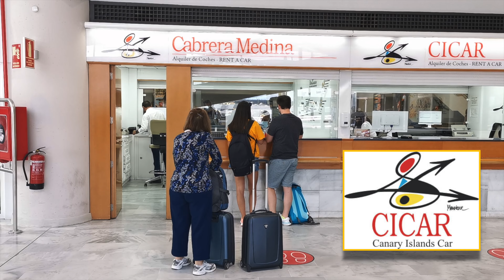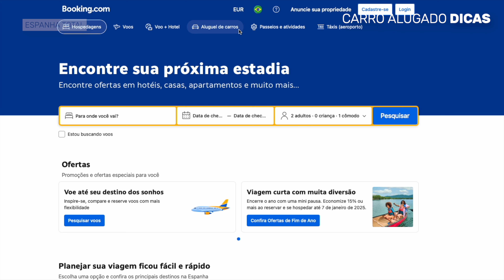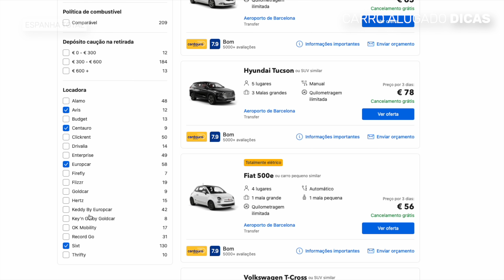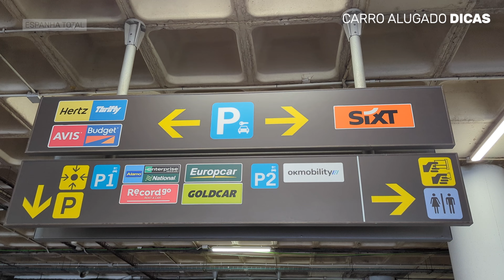✅ 30 dicas para alugar um carro em España e Portugal 🇪🇸🇵🇹 #309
✳️ Compartilhamos dicas e respondemos dúvidas frequentes sobre o aluguel do carro para visitar Espanha e Portugal.
MENCIONADO NO VÍDEO
SUMÁRIO
00:00 dicas para alugar um carro
01:14 quando vale a pena
03:00 quando reservar
04:24 com que empresa alugar
05:34 onde fazer a reserva
09:25 onde vai ter carro
10:45 habilitação
11:19 idade mínima e máxima
11:44 o modelo de carro
12:53 automático ou manual
13:19 GPS
13:40 carro 100% elétrico
14:35 quilometragem
14:59 política de combustível
16:07 horários e localização
16:49 inverno
17:26 crianças pequenas
17:42 atravessar fronteiras
18:24 devolução em outra cidade
18:45 seguro
25:03 no balcão da locadora
25:29 tipo de combustível
26:27 conferir o carro
27:26 multas
29:17 estacione com segurança
30:16 pedágios
31:13 ferry-boat
O EspanhaTotal é um canal com dicas de viagens pela Espanha. Toda semana publicamos novos vídeos com dicas de viagens para ajudar você a preparar uma viagem perfeita à Espanha.
Somos Cecília (brasileira) e Tony (espanhol). Adoramos VIAJAR, e adoramos ainda mais VIAJAR PELA ESPANHA.
Em 40 anos viajando pelo país percorremos quase todas suas regiões, visitamos as CIDADES mais famosas e fizemos descobertas INCRÍVEIS. Agora, do nosso cantinho aqui na Espanha, e nesse canal do EspanhaTotal no YouTube, queremos compartilhar com você nossa PAIXÃO pelo país, nossos conhecimentos e nossas dicas para ajudar a que sua viagem pela Espanha seja um grande sucesso. Se você ainda não conhece nosso trabalho no EspanhaTotal (espanhatotal.com), no passaporteBCN (passaporteBCN) ou no passaporteMADRI (passaportemadri.com), aproveite para dar uma olhada. São sites elaborados com muito carinho onde compartilhamos inúmeras informações úteis para preparar uma viagem à Espanha.
CRÉDITOS
O roteiro e a edição do vídeo são nossos. Quase todas as imagens que aparecem no vídeo são da nossa autoria, tiradas ao longo das nossas viagens pela Espanha. Quando usamos imagens de terceiros, sempre o fazemos com autorização.
Adoramos receber comentários no canal do Espanha Total no YouTube. Para que o relacionamento com os usuários aconteça de forma cordial não publicamos comentários que:
- não estejam relacionados com o assunto do canal, que são as viagens turísticas à Espanha.
- contenham insultos, ataques pessoais, difamações ou qualquer tipo de falta de respeito com os responsáveis do canal ou com outros usuários.
- contenham informação falsa ou dados pessoais como números de telefone ou endereços.
- tem como única finalidade a promoção de um serviço ou um site, além de qualquer tipo de spam.
Na hora de responder consultas deixadas por nossos prezados leitores, priorizamos as respostas para consultas relacionadas com o assunto do vídeo. Se você deixar uma pergunta que não está relacionada com o assunto do vídeo, é muito provável que fique sem resposta.